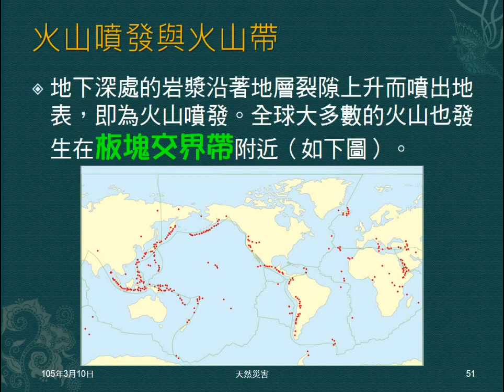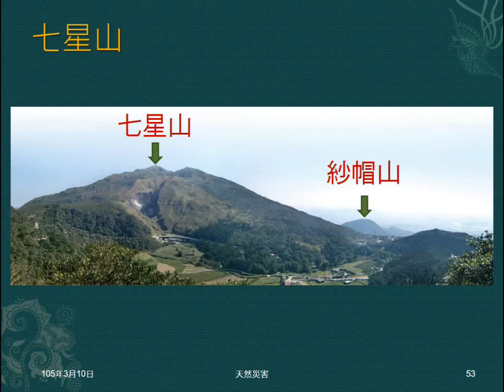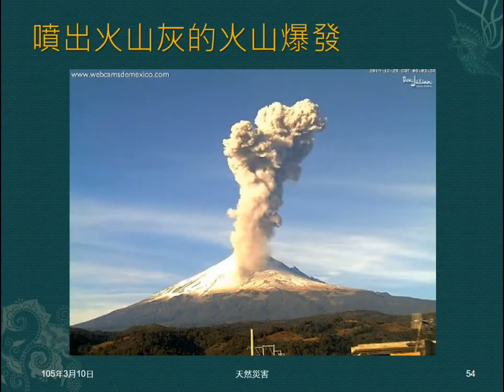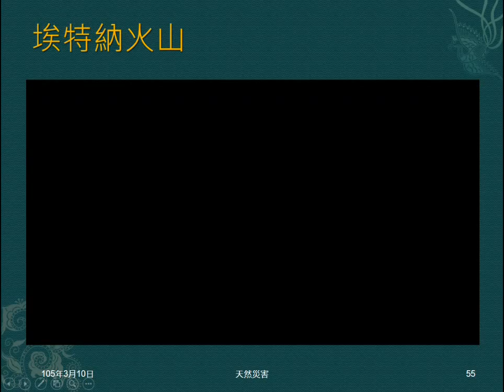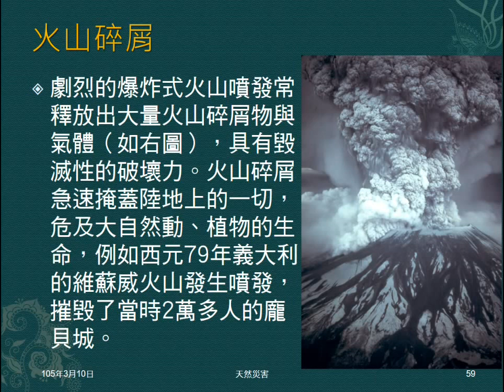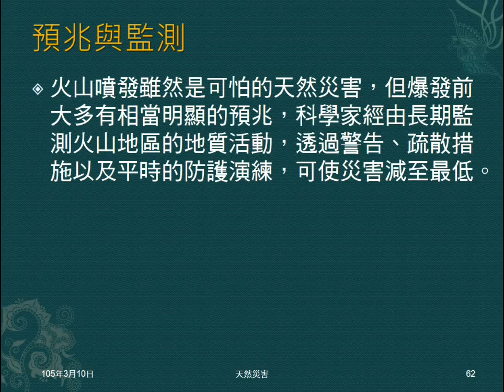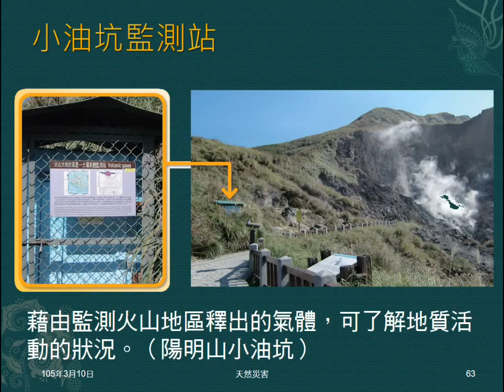104學年地科＿天然災害10：火山爆發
說明火山爆發，複習火山帶。介紹爆炸式噴發與錐狀火山、寧靜式噴發與盾狀火山。介紹火山災害（火山碎屑與熔岩流）。簡述火山影響氣候生態，說明火山噴發的預兆與監測。